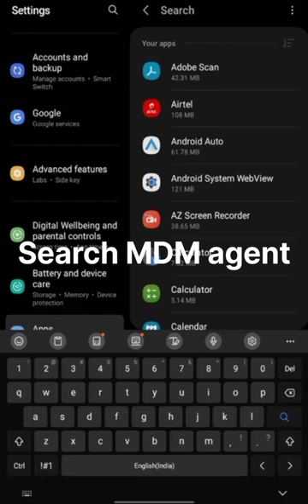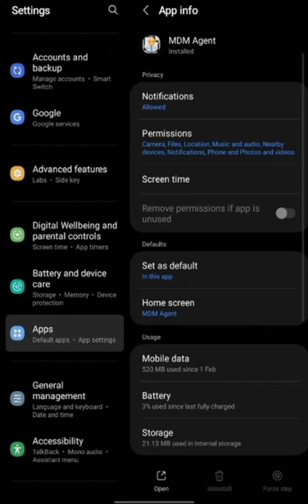Unlock 🔑 Mahajyoti tab | Admin Password | Live Proof